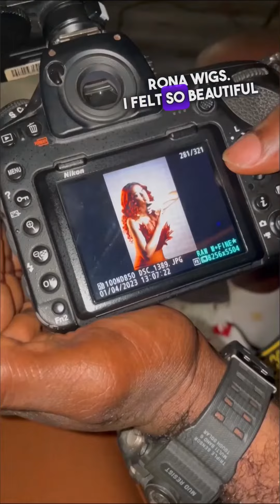BTS from my Simply Fancy perfume campaign shoot! Had such a great time 💐🫶🏽💐